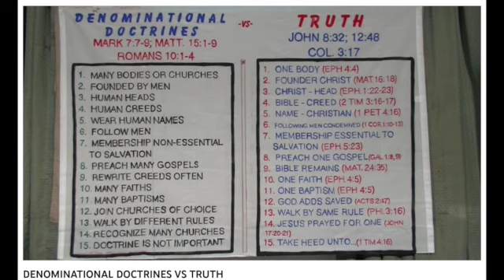Faith Only False Doctrine (Lesson 16)